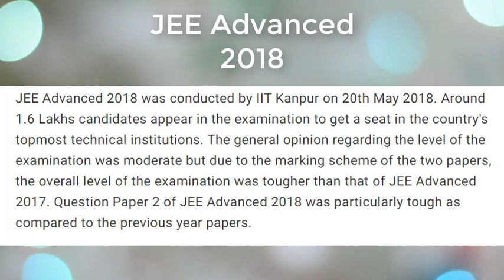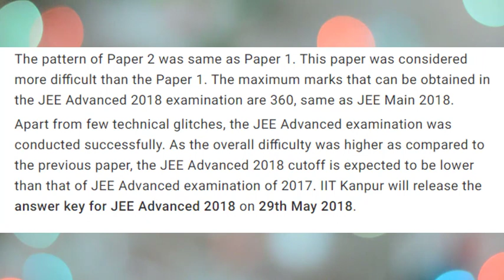JEE Advanced 2018 Paper 1 & 2 Analysis | Difficulty level & Answer key publishing date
Link to download Paper 1 & 2 @

JEE Advanced 2018 was conducted by IIT Kanpur on 20th May 2018. Around 1.6 Lakhs candidates appear in the examination to get a seat in the country's topmost technical institutions. The general opinion regarding the level of the examination was moderate but due to the marking scheme of the two papers, the overall level of the examination was tougher than that of JEE Advanced 2017. Question Paper 2 of JEE Advanced 2018 was particularly tough as compared to the previous year papers.